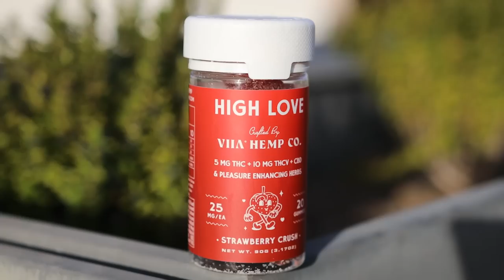ALINA LOPEZ HOOKS UP WITH AVA LOUIISE DURING PODCAST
ALINA LOPEZ F*CKS HER BOSS & EVERY COWORKER AT WORK

Get ready for a spicy and sensational episode of Pillow Talk! Join your host Ryan Pownall as he welcomes the stunning Alina Lopez, the rising star in the adult entertainment industry. And alongside, we have the vivacious Ava Louise as the co-host for the night. In this captivating conversation, they delve into Alina's journey, share laughter, and explore topics that'll keep you on the edge of your seat. Tune in to Pillow Talk for podcast episode full of surprises with Alina Lopez and co-host Ava Louise!

USE CODE "PILLOWTALK" TO CLAIM

SOCIALS:
Alina Lopez

Episode 145
- Producer Terry